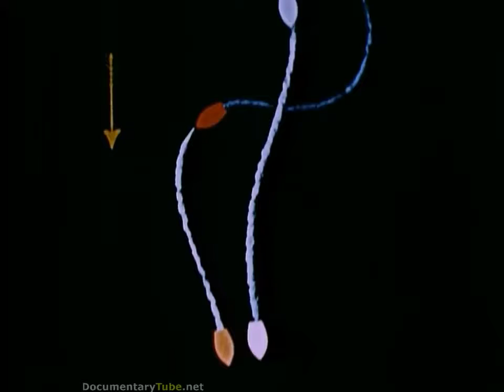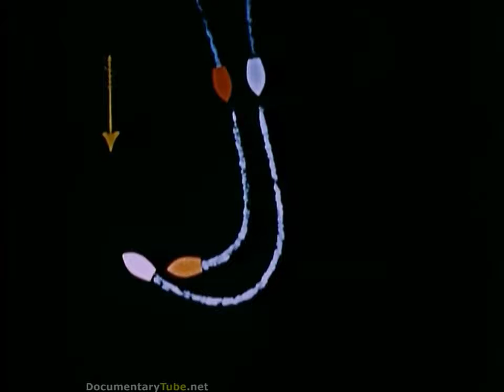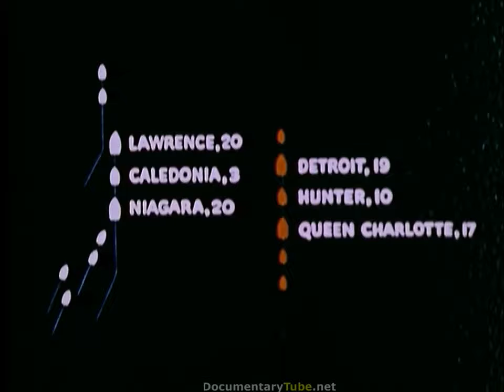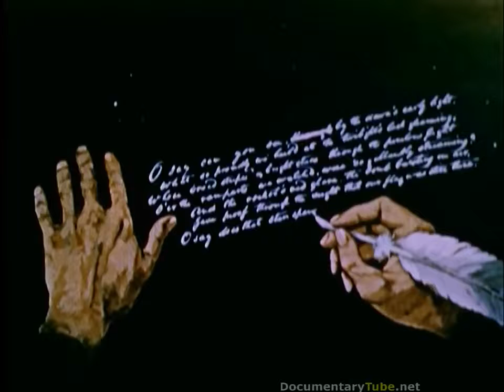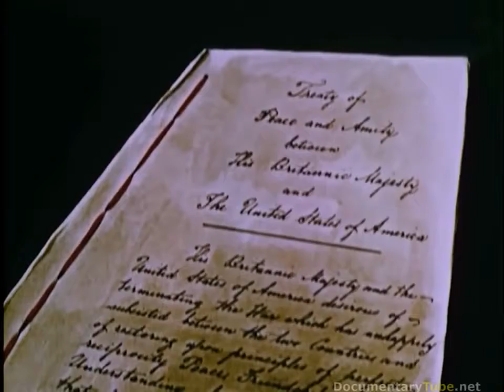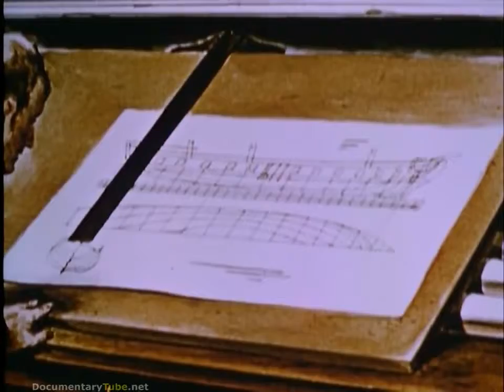U S NAVAL HISTORY War of 1812 HD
This documentary films covers the history of the American Navy in 1812.

The War of 1812 was a military conflict, lasting for two and a half years, fought by the United States of America against the United Kingdom of Great Britain and Ireland, its North American.

In which John Green teaches you about the War of 1812. The War of 1812 was fought between the United States and its former colonial overlord England. It started in, you guessed it 1812. The.

The history of USS Constitution, the oldest commissioned warship afloat and Americas ship of state . . . including the recounting of the battle between the USS Constitution and the British.